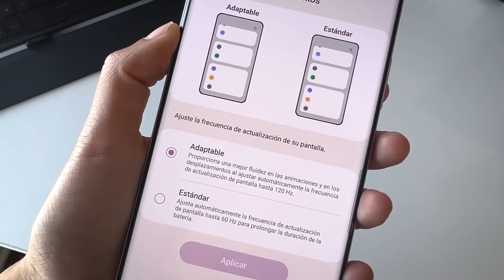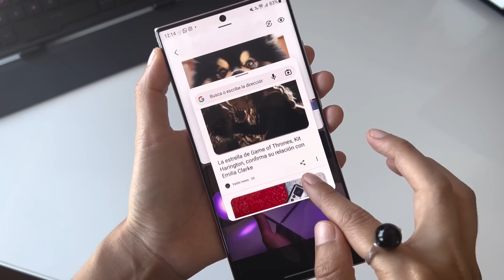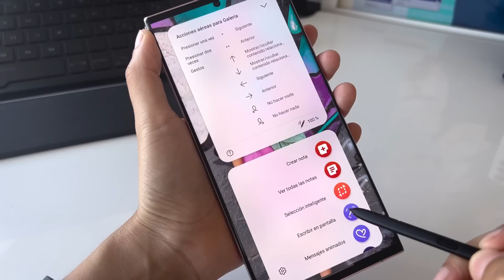ME COMPRE EL S23 ULTRA Y ESTA ES LA VERDAD!!!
Me compré el S23Ultra de Samsung teniendo el S22 Ultra y en este video te quiero contar toda la verdad sobre este cambio y cómo es la experiencia de uso al tener este nuevo Galaxy de Samsung